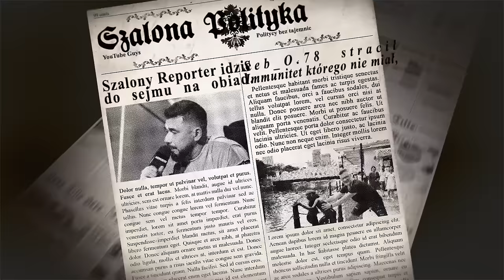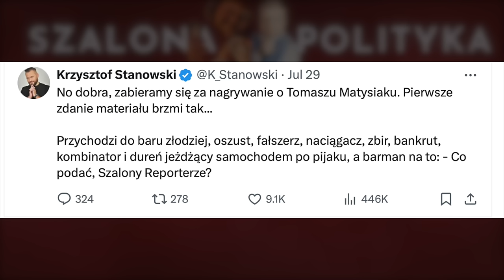STANOWSKI, KACZYŃSKI I INNI - Szalona Polityka 69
Witamy, po wymienieniu nas przez szanownego Krzysztofa Stanowskiego. Nie przykładamy tu za wiele temu uwagi. Dokładna odpowiedź na film w Kanale Zero wyjdzie na naszych kanałach.

⏱️Playlista - Spis treści
0:00 Zwiastun
0:57 start filmu
2:08 o czym mamy mówić
5:56 dedykacja dla Stanowskiego
22:26 mój kanał
25:39 PKO odwala sprawdzanie
31:17 Wąsik i Kamiński donoszą
38:05 Kamiński na stracie
40:57 Karta walk Fame MMA
56:01 liczba 711
1:09:46 kto komu dał zasięgi